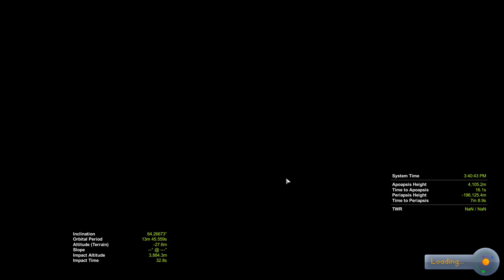Kerbal Space Program weekly challenge 131: Fuel Troubles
07:03 — successfull attempt launch
12:40 — orbit
15:33 — munar burn
19:25 — landing preparations
23:15 — landing
26:45 — meow